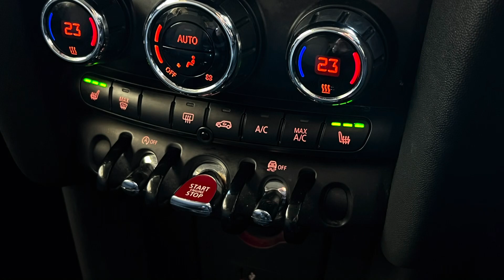Mini Hatchback Cooper Classic 5dr VL69DCO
2019 Mini Cooper Classis Euro 6 5dr.
Finished in black metallic with black roof and black mirrors, upgrade wheels, satellite navigation, Apple car play, parking sensors, Euro 6, front armrest sport seats, privacy glass and much more.